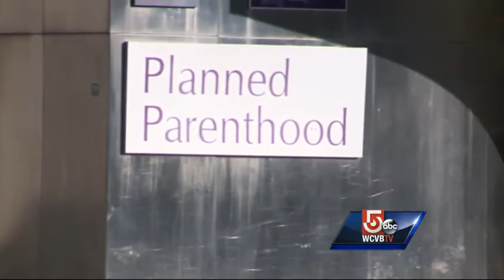Coakley to testify before court on abortion clinic buffer-zones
Attorney General Martha Coakley is preparing to defend the state's 35-foot buffer zone around reproductive health centers.